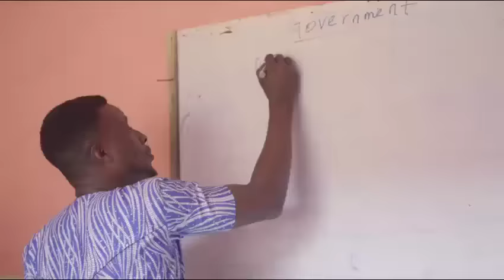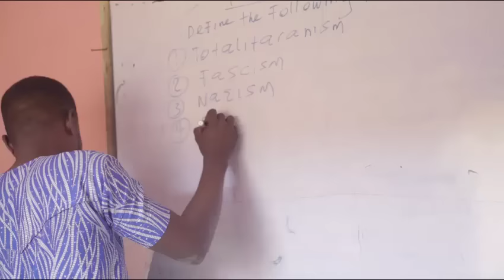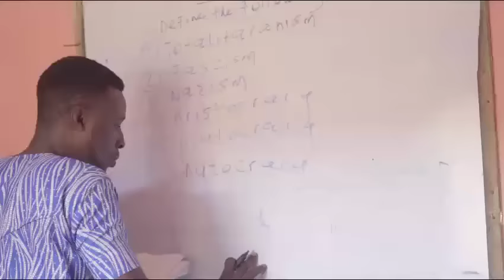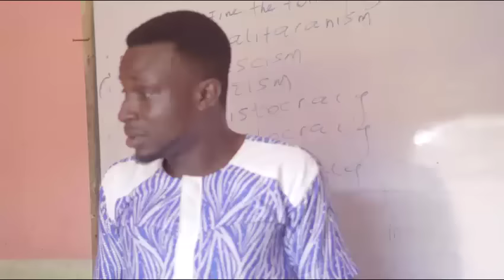HOTEST ROMANTIC SECONDARY SCHOOL STUDENTS NOLLYWOOD MOVIE. TITLED HIDDEN SECRET.....I MUST WATCH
It's all about two twin sisters, that secretly practice immority in, school, home etc
Watch out to see what happened when there mother travelled.